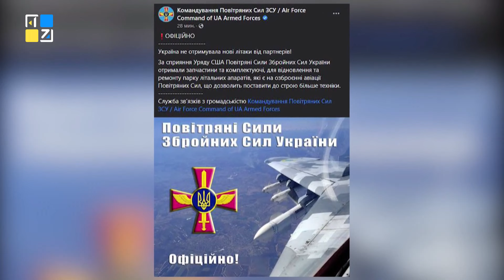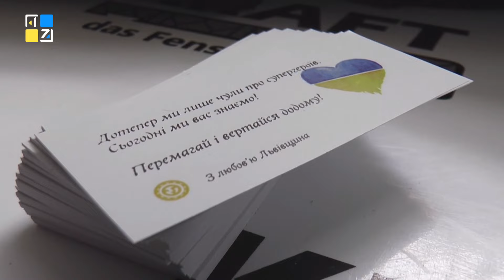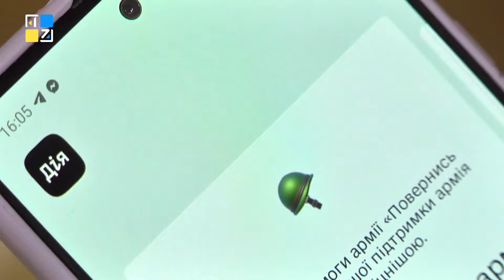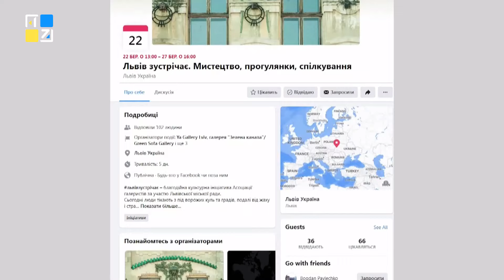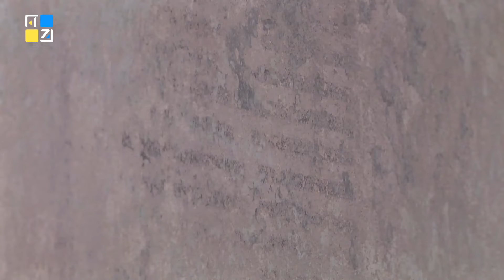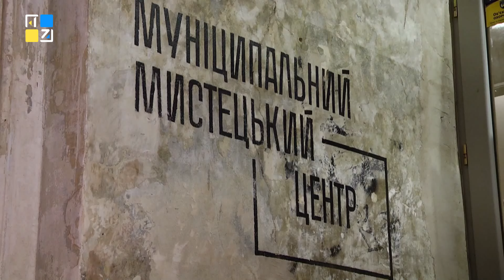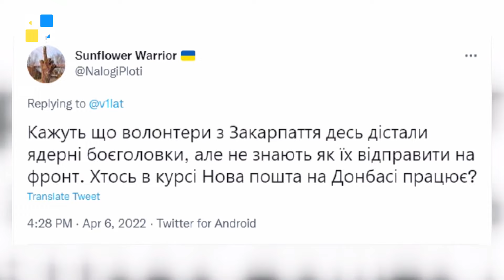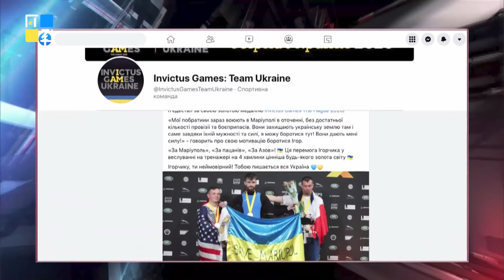ОЧІ. НОВИНИ. 20.04.2022. ПЕРШИЙ ЗАХІДНИЙ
ТРК ПЕРШИЙ ЗАХІДНИЙ. Твій. СПРАВЖНІЙ!